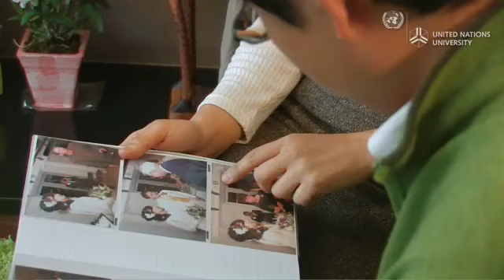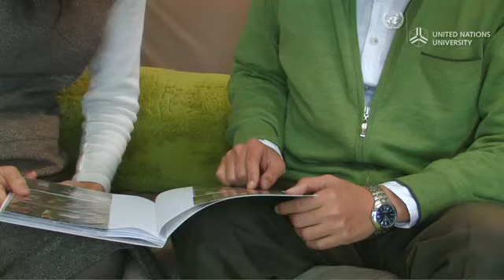エコウェディングにしませんか？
東京在住の小森繫さんと星野智子さんは先日、環境負荷を極力抑えた、自らの結婚式をステキに演出した。環境保護に熱心な二人に共通の「エコ哲学」を結婚式に生かし、自身の在り方や価値観を真に反映したものとなった。